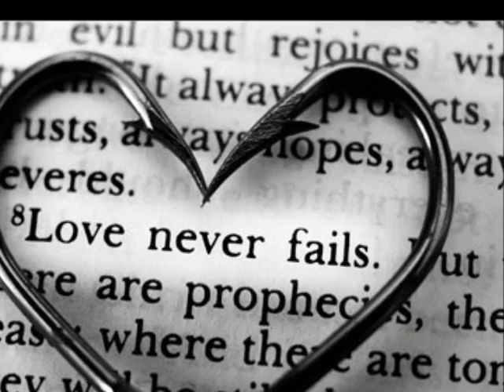Dylan und Evan